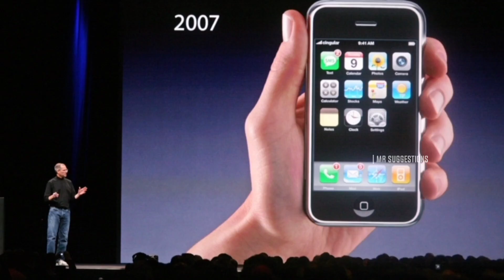I Phone ನಲ್ಲಿ ಯಾಕೆ ಯಾವಾಗ್ಲೂ ಸಮಯ 9:41 ತೋರಿಸುತ್ತದೆ ? |Apple|IPhone14| IPhone Launching Time|SteveJobs